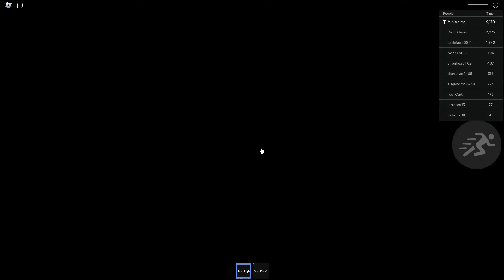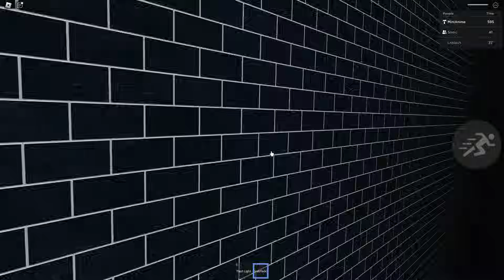Roblox : Poppy Playtime Multiplayer [Survive Mode] CHAPTER 3 (Roblox Full Walkthrough)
Poppy Playtime Multiplayer Chapter 3 (Full  HD)
- New Update in Poppy Playtime Survive Mode
- Added New Lobby
- Fixed Power Rooms
- Fixed Fixed bugs

1. Survive Huggy Hallucination [UPDATE!]  00:00
2. Survive Pink Huggy Hallucination [UPDATE!] 02:31
3. [UPDATE!] Survive Nightmare DogDay + FNAF 04:22
4. Nightmare Catnap "Deep Sleep" [UPDATE!]  08:01
5. Survive Miss Delight [UPDATE!]  13:15
6. Survive Nightmare Mommy Long Legs [UPDATE!] 18:11

Poppy Playtime [Survive Mode] CHAPTER 3

(Survive Mode) Poppy Playtime Chapter 3

Poppy Playtime Chapter 3 Multiplayer

Roblox : Poppy Playtime Chapter 3

(Roblox Survive Poppy Playtime Multiplayer [Survive Mode] CHAPTER 3)

More Poppy Playtime Mods and Game mods to come,